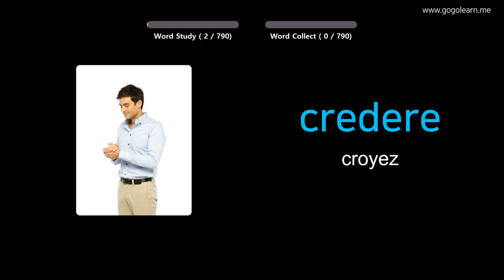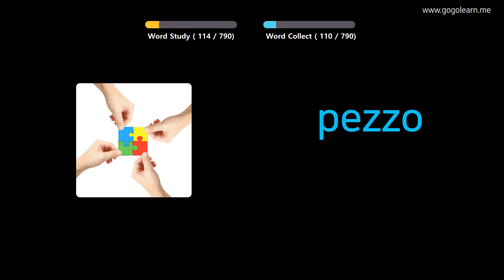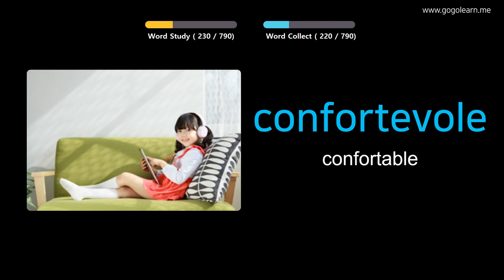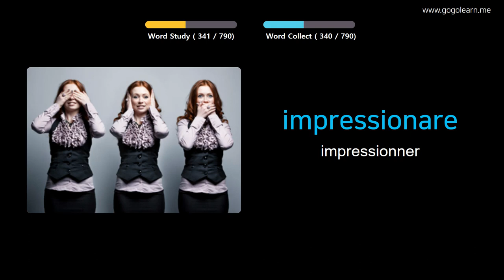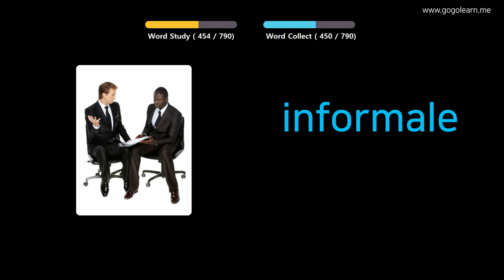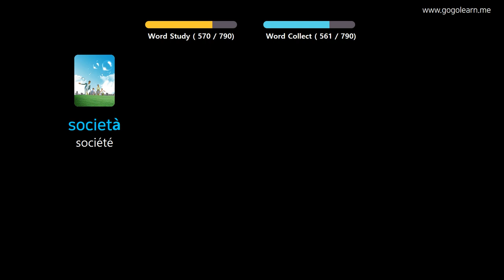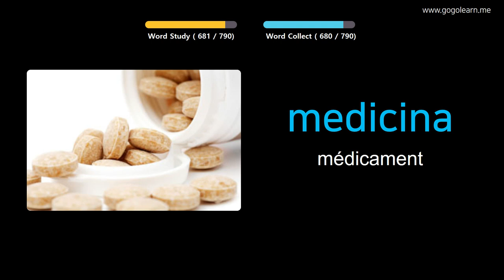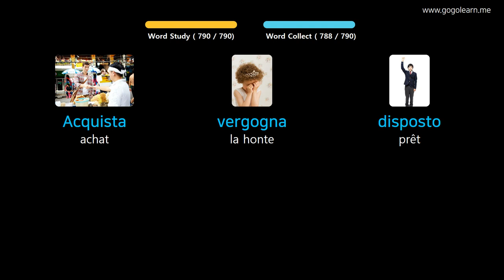Apprendre Le Italien À Travers Des Images |Vocabulaire Italien Ecouter En Dormant | Golearn